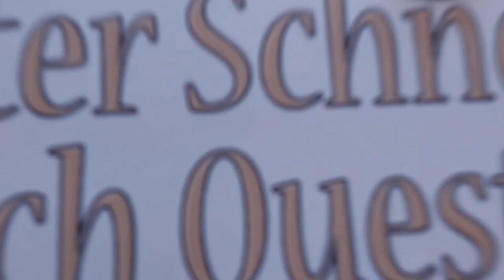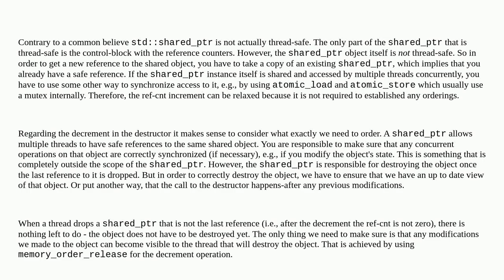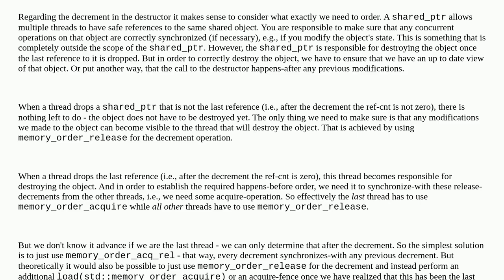Why would my C++ stdlib's shared_ptr use acq_rel ordering when decrementing the atomic ref count?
A special thanks goes out to the community

  shared-ptr stdatomic c++